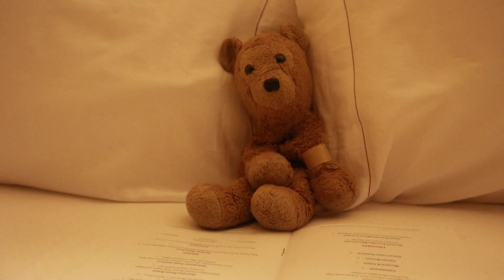DisneyWorld Vlog Day 12 Part 2: Top Golf, Raglan Road and Disney Drama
We spent the afternoon/ evening at Top Golf. Even though I am not a golf pro. We then headed to Disney Springs for Dinner. Ending the night with some Disney Drama.

Send us some love on

Thanks